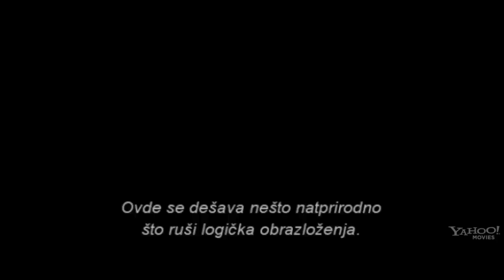Keri (Carrie) - Tizer trejler [HD]